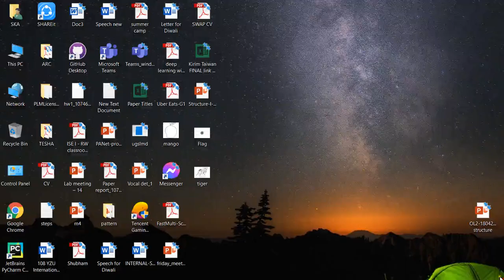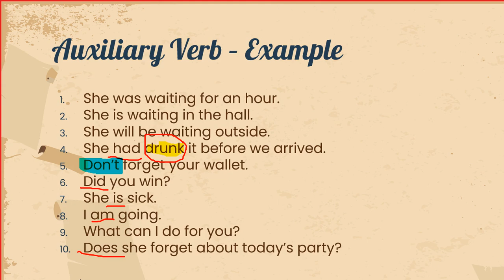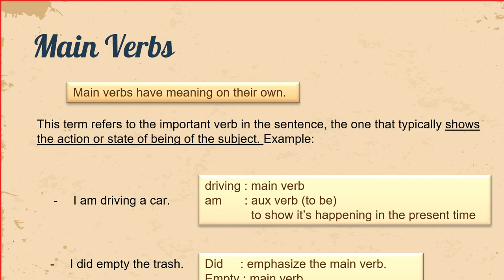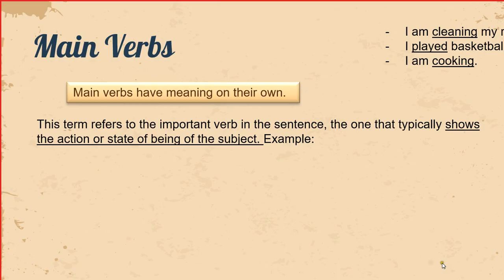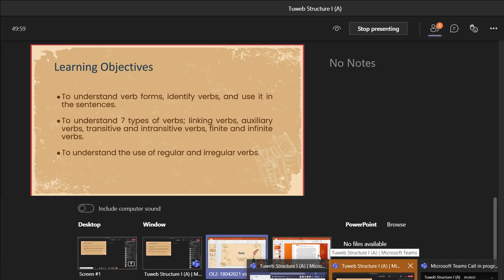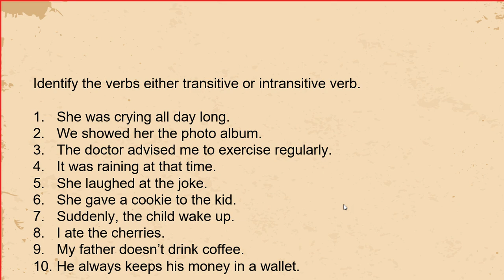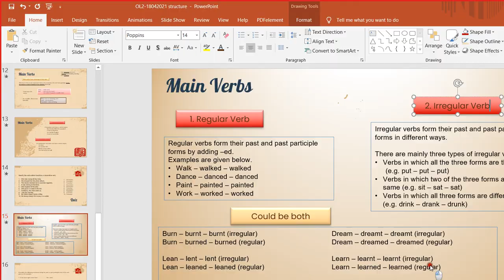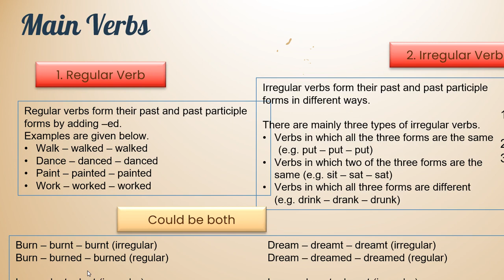2021 1 Structure 1 UTT OL2 18042021 02